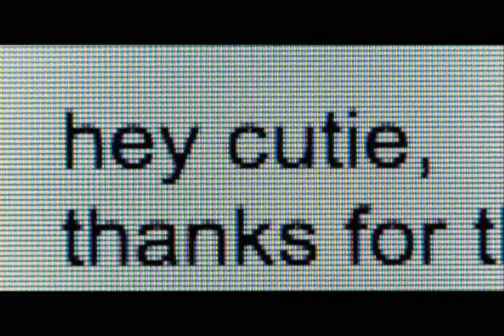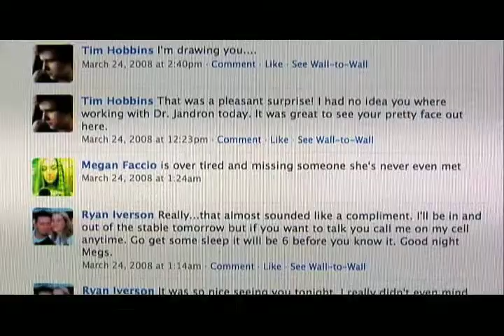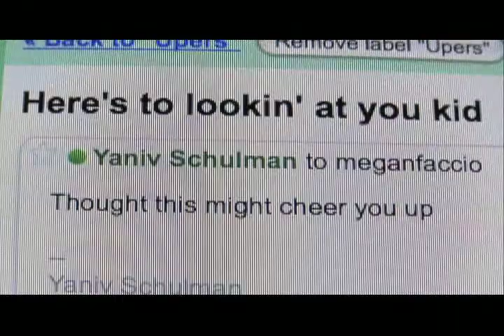Doc Talk "Catfish"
The team who shot and starred in "Catfish" explore how the film was made.